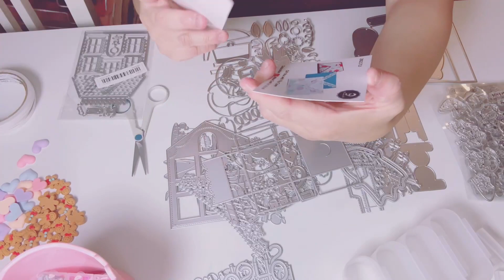TEMU HAUL TIME 🤗